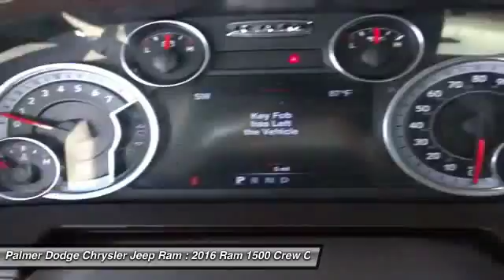2016 Ram 1500 27480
2016 RAM 1500 Roswell, GA
Stock# 27480

Palmer Dodge
11460 Alpharetta Highways

4WD. In a class by itself! Real Winner!

This fantastic 2016 Dodge Ram 1500 is the rare family vehicle you have been hunting for. Load this Ram 1500 down with passengers, cargo, whatever! This truck's cavernous space will haul around everything you need.